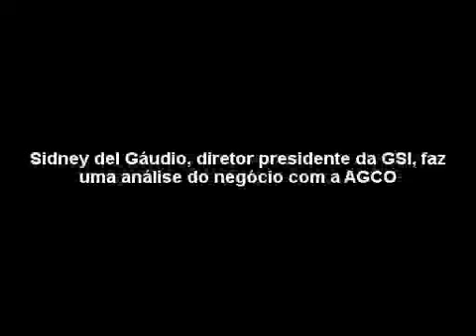TV Gessulli - AGCO/GSI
André Carioba, Vice-Presidente Sênior e Gerente Geral da AGCO América do Sul e Sidney del Gáudio, diretor presidente da GSI, fazem uma análise acordo que vislumbra a compra da GSI Holdings pela AGCO.